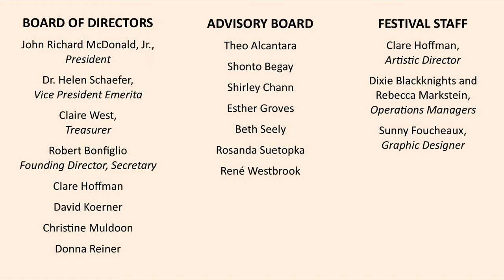Grand Canyon Music Festival - Concert - Saturday August 29, 2020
The Catalyst Quartet
Karla Donehew-Perez and Abigail Fayette; violin, Paul Laraia, viola; Karlos
Rodriquez, cello
DIEGO VEGA
String Quartet (2000), 2nd movement
Recorded live in a castle somewhere in the Hudson River Valley. Video by Jeremy Stanley

The Catalyst Quartet and The Strata Quartet
Karla Donehew-Perez and Suliman Tekalli, violin; Paul Laraia, viola; Karlos
Rodriquez, cello
Carla Kountoupes and Mimi Papp, violin; Tom Ginsberg, viola; Chase Morrison, cell
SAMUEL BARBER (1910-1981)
Adagio for Strings
Recorded live at Shrine of the Ages, Grand Canyon, by Classical Arizona PBS, August 27, 2016

The Catalyst Quartet
Rodriquez, cello
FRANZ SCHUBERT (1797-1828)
Quartettsatz, D. 703